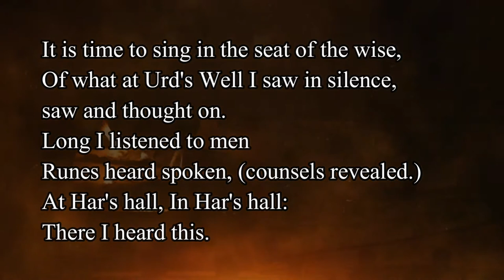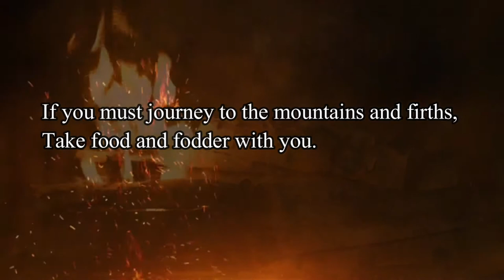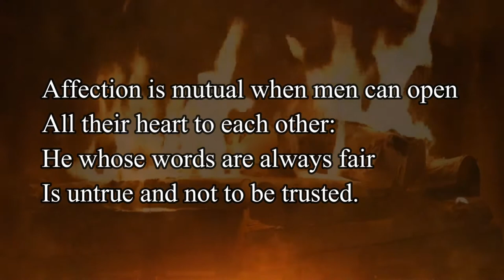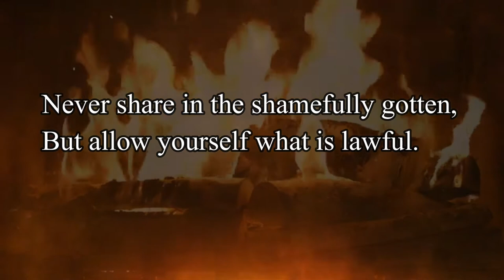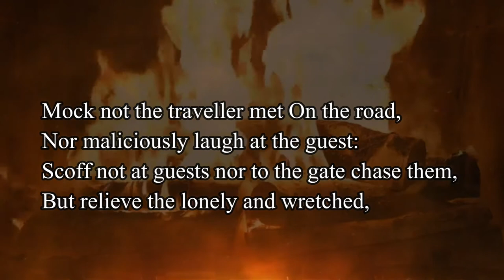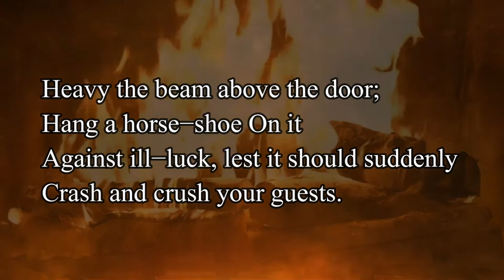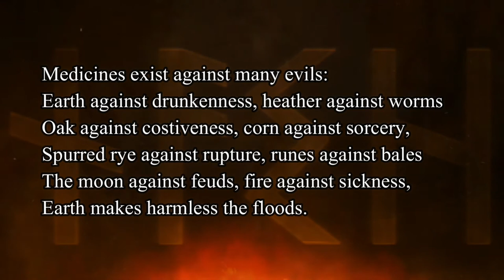Hávamál: The Words of Odin the High One | Lay of Loddfáfnir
A reading of stanzas 111-137 "The Lay of Loddfáfnir" from the Auden-Taylor (1969) translation of the Hávamál.